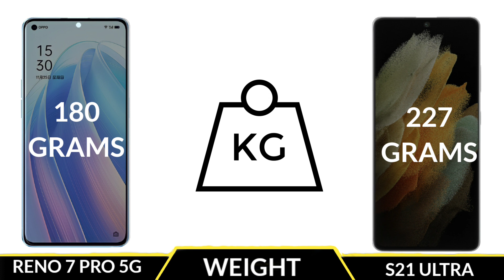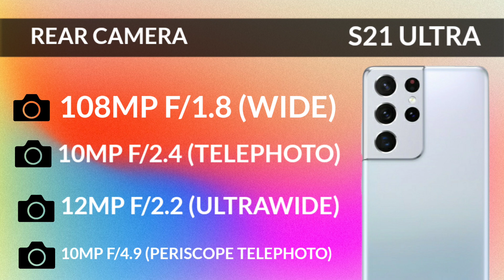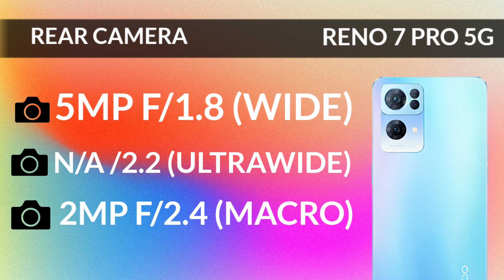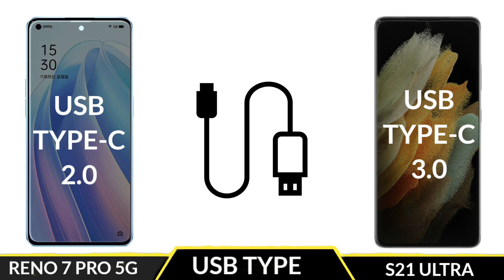Oppo Reno 7 Pro VS Samsung Galaxy S21 Ultra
favor of

Tags Ignore

You Queries

Topic Cover

In This Video We Compared oppo reno 7 pro vs samsung galaxy s21 ultra

 7 pro